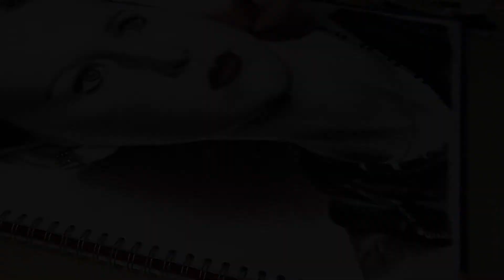Thora Birch chalk and charcoal portrait drawn by Jelowe Art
Here is a full timelapse of my portrait of actress Thora Birch being drawn by myself.
I used a sketchbook from Pink Pig Sketchbooks International

Derwent Art charcoal pencils and chalk pencil
Willowsticks
Chalk
Eraser pen
Dark red pastel